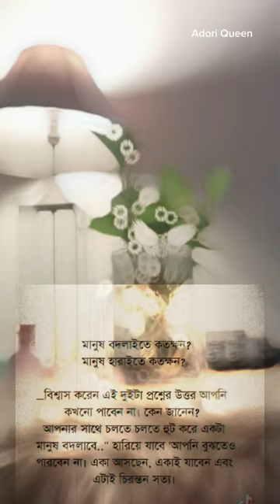😔😔😔cute hijabi muslimgirl muslimah queen foryou emotional sadsong beautifulqueen